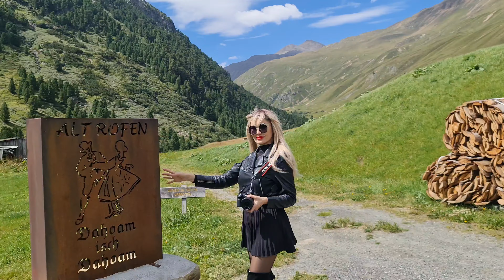4k Granate styling, walking in public, narrow pedestrian bridge, Rofen, Tyrol, miniskirt, long boots